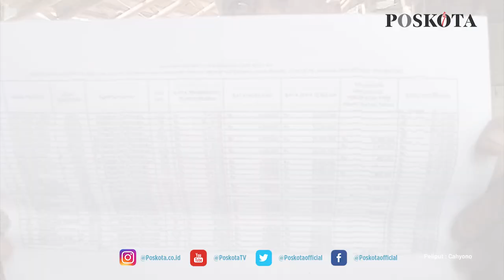PEMILIK KAFE DI KAMPUNG BAYAM PILIH BERTAHAN SETELAH BAGUNAN MILIK MEREKA DIBONGKAR OLEH SATPOL PP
JAKARTA, POSKOTA.CO.ID - Pemilik kafe liar di Kampung Bayam, RW 08, Papanggo, Tanjung Priok, Jakarta Utara, memilih bertahan di lokasi meski bangunannya telah dirobohkan Satpol PP pada Selasa (25/8/2021).

Alasan mereka tetap bertahan di lokasi penggusuran, karena menunggu uang ganti rugi dari PT Jakarta Propertindo (Jakpro) selaku pihak pengelola Jakarta International Stadium (JIS).

Menurut para pemilik kafe, pembongkaran bangunan dan rumah rumah warga di Kampung Bayam karena terdampak oleh pembangunan stadion berstandar FIFA tersebut.

Dari pantauan Poskota di lokasi, Rabu (25/8/2021) puluhan bangunan semi permanen terlihat roboh. Sebagian, warga masih mengais harta benda yang bisa diselamatkan dari reruntuhan bangunan kafe miliknya.